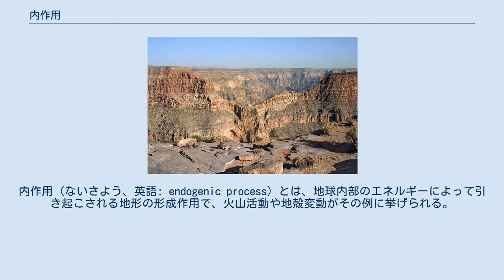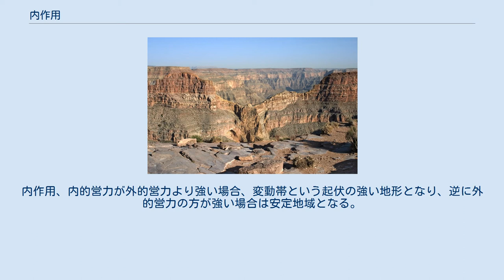内作用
内作用（ないさよう、英語: endogenic process）とは、地球内部のエネルギーによって引き起こされる地形の形成作用で、火山活動や地殻変動がその例に挙げられる。
 内因的営力、内因的地質作用とも呼ばれる。
内作用の原因は地球内部の熱エネルギーであり、一般に地表の起伏を大きくする。
その例には地盤の隆起による造山運動が挙げられる。
内作用のエネルギーは、地球内部の放射性物質の絶え間ない崩壊によって発生した熱が地球内部物質の体積、密度の分布を変化させる。
そしてその内部物質が中央海嶺系で噴出したものがプレートになりプレートの運動で発生するのが諸現象である。
ヴァルター・ペンクは『地形分析』内で、地表に見られる地形は内作用と外作用の相互作用の結果形成されたものである、と内作用の地形形成における重要性を指摘した。
また、プレートテクトニクスは、この内作用をグローバルな視点から分析し、海陸・山脈・火山の分析を統一的に説明しようとした考えのことである。
 内作用によって火山地形や変動地形が形成される。
地震が伴い短時間で急変する断層、傾動運動や火山活動と大陸規模で長時間で起こる造陸運動、中間にあたる山脈を形成する造山運動がある。
断層運動や傾動運動などに伴う地震は、プレートの力のかかりが不均等で、歪み、破壊が起こりエネルギー放出という形で起こるものである。
深成岩や変成岩といった地球の深部にある岩石が露出しが広域的に帯状に分布しているのは、プレートの衝突帯で造山運動のおきた後である。
内作用、内的営力が外的営力より強い場合、変動帯という起伏の強い地形となり、逆に外的営力の方が強い場合は安定地域となる。
これはプレート内部にあり楯状地がこれにあたる。
 ^ a b 貝塚 1985, p. 4. ^ 貝塚 1998, p. 3. ^ 貝塚 1985, p. 212. ^ 貝塚 1998, p. 76.